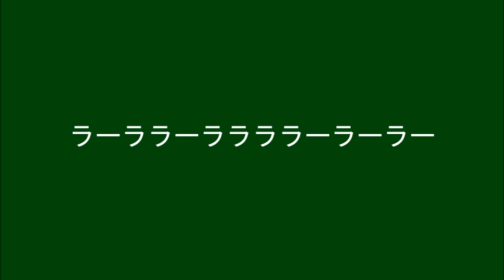松本山雅FC 新チャント ＃2 大久保 裕樹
松本山雅FC　＃2　大久保　裕樹選手の新チャントです！
練習用にお使い下さい。

これを覚え大久保選手の背中を後押ししましょう！！！